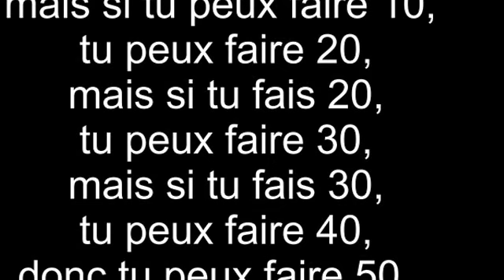100km Millau 2017 - J-55 - Prépa du tocard, 7 août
Le tocard de la course à pied se prépare sagement à son plus grand défi : courir les 100 km de Millau et finir debout.

Musique gratuite sous licence Creative commons "BY-NC-ND 3.0"